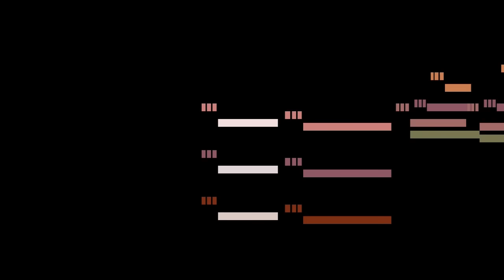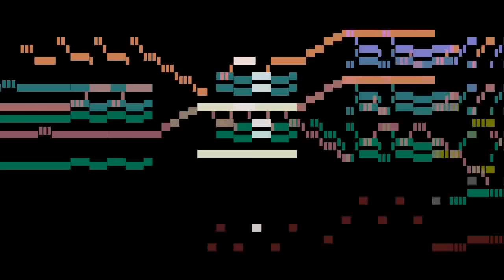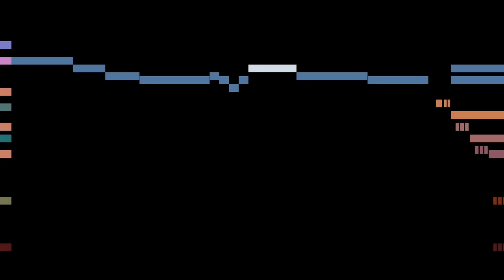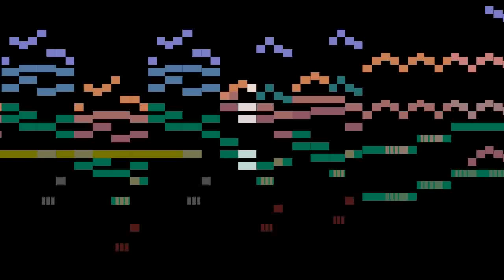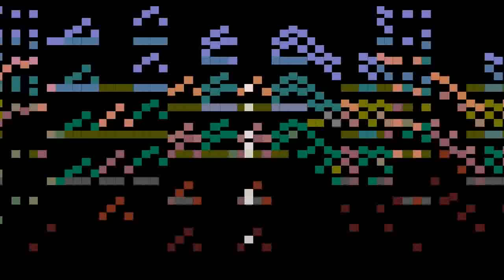Beethoven, Symphony 5, 1st movement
Ludwig van Beethoven's Fifth Symphony 5, first movement, with a graphical score.
FAQ

Q: I appreciate your work; how can I support it?

Q: Where can I get free sheet music for this piece?

Q: What do the colors in the bar-graph score mean?

Q: How did you make this video?
A: There were a lot of steps; here's a short summary.  I found a recording I could license and made the arrangements to use it.  I found a MIDI file that was fairly complete, and imported that into the notation program Sibelius.  I compared it to a printed copy of the score from my library and fixed things that were wrong (b5_fullscore.pdf is a snapshot taken during this process; note that there was a piano part in the MIDI file --- not something in the real score).  Then, I listened to the recording and compared that to the score, and modified the score so that the timings were more like what the orchestra was actually playing (see b5_timings_adjusted.pdf).  I exported this as a MIDI file and ran it through my custom frame-rendering software.  Then, I made a "reduction" of the score (b5_reduction.pdf) and colored it to match the colors I was planning to use in the bar-graph score (b5_reduction_color.pdf).  Unfortunately, when I squished the bar-graph score enough to make room for the notation score, too much detail was lost, so I ended up deciding not to use the notation.  Then I put all the pieces (rendered frames, audio, titles) together in Adobe Premiere and exported the movie as a QuickTime file.  Then, I used On2 Flix to convert the final file into Flash format (so that YouTube's conversion to their Flash format wouldn't change it in unpredictable ways), and uploaded the result.  The PDFs mentioned in this description are in this ZIP file:

Q: You seem to have uploaded many versions of this piece ... what's going on?

Q: Could you please make a video of ________?